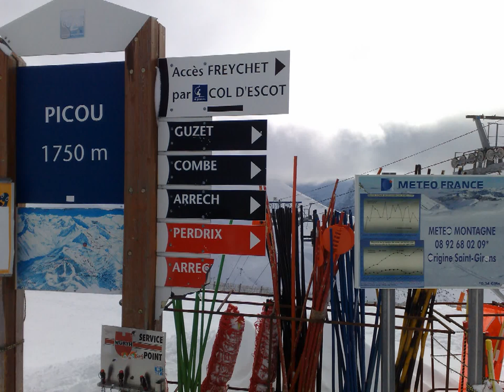Guzet With Opera - in Edited with AVS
Edited with a Demo Version of AVS Video Editor 4.2